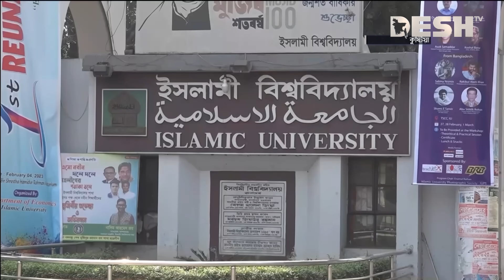ফুলপরী নি'র্যা'তনের ঘটনায় ছাত্রলীগ নেত্রীসহ ৫ শিক্ষার্থী স্থায়ী বহিষ্কার | IU | Fulpori | Desh TV